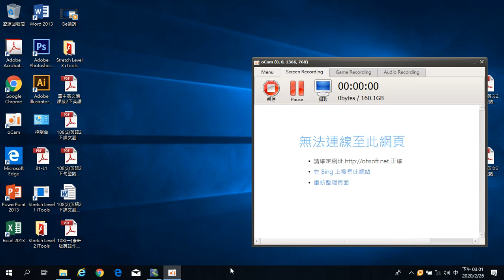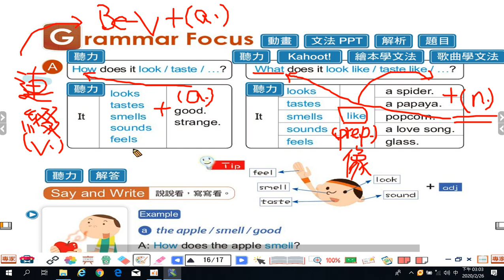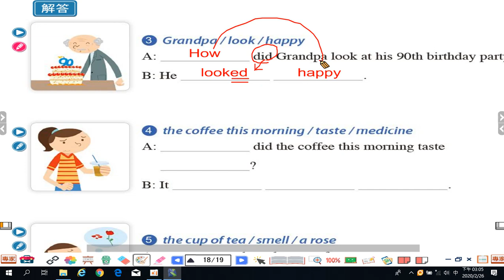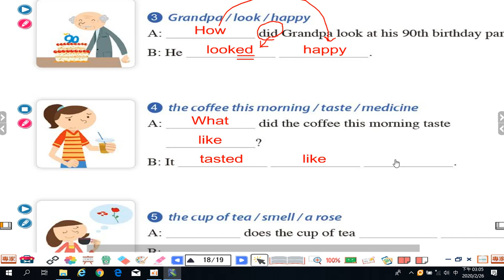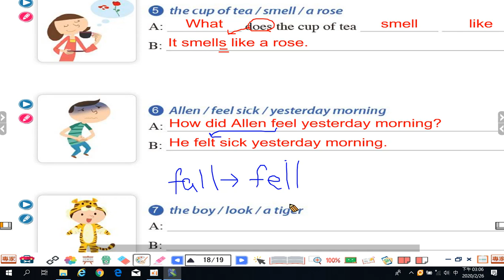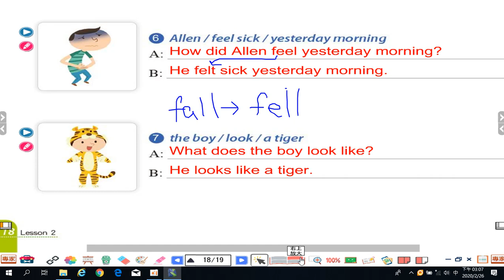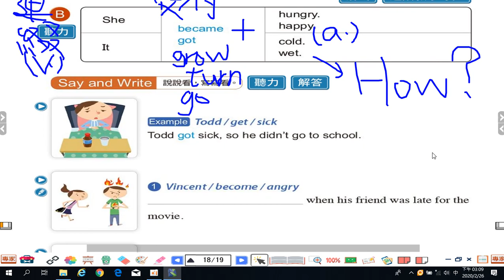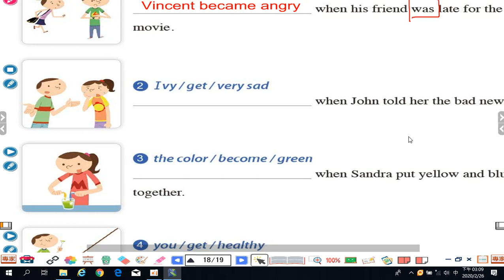康軒版B4L2-課本句型-P.17~P.19(20200226)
連綴動詞